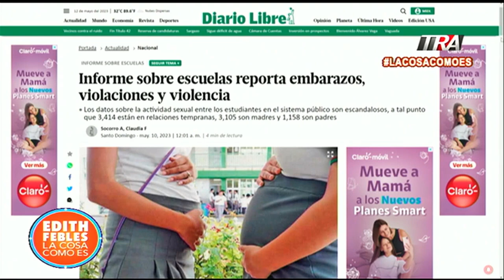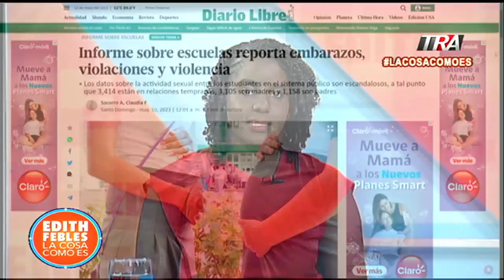Alarmantes cifras de adolescentes embarazadas y con ITS | La Cosa Como Es Seg-3 12/05/23